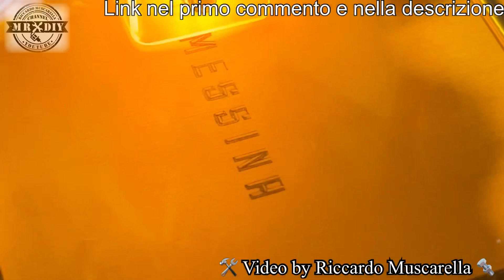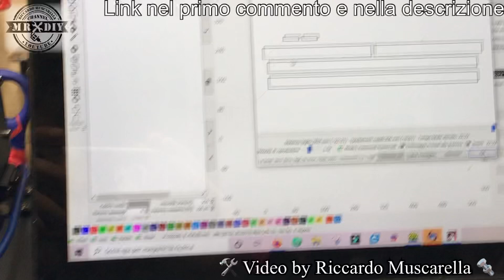Box incisore ortur laser master 2 pro Per tagliare il legno con il laser e incidere senza fumo. 5.5w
Eravate in tanti a volere un video su questo prodotto... e adesso è arrivato. Box ortur LM2, per incisore laser master 2 pro. Metodo garantito per evitare la formazione di fumo durante il taglio e l'incisione del legno e di tutti quei materiali che producino molto fumo. Oggi vedremo come tagliare il legno usando, associato il box per incisori laser, dotato di finestre con materiale filtrante e ventola aspira fumo. All'interno è presente una potente ventola per aspirare il fumo durante l'incisione laser. Orrimo per evitare di riempire lambiente di sostanze tossiche e per evitare di urtare l'incisore. Inoltre è anche un ottimo sitema di sicurezza. Per incisori laser anche con modulo laser a diodo potente... taglia il legno oppre incide senza fumo. Si può incidere anche sulla pietra, sul metallo, pelle, vetro, legno, plastica, acrilico ecc. Taglio laser, facile e veloce. Ho usato il modello di incisore laser ortur laser master 2 pro da 5.5w, cha ha l'area di incisione è di 40 x 40 cm che genera la potenza necessaria per tagliare anche legno di grosso spessore. ha diversi sistemi di sicurezza, tra cui il sensore di movimento e un sensore di inclinazione, sensore di disconnessione ecc. Inoltre è presente un grande tasto che può essere usato come fungo di emergenza per l'arresto rapido. Non è dotato di Air assist, ma sulla base ho fatto una modificache lo simula. Incisione e taglio legno, pietra, plastica, plastica e acciaio inox. Incredibile qualità e definizione di incisione, molto elevata che permette di avere una superficie senza segni di bruciatura durante l'incisione di foto e scritte. Facile da usare. Scheda madre a 32 bit. Incisione laser di fotografie e dettagli piccolissimi. Box incisore ortur laser master 2 pro Per tagliare il legno con il laser e incidere senza fumo. 5.5w

Link con sconto, coupon da inserire: BBGMRDIY (valido per tutti prodotti)

Base piccola per taglio laser sculpfun

Base grande per taglio laser DEWALLIE: